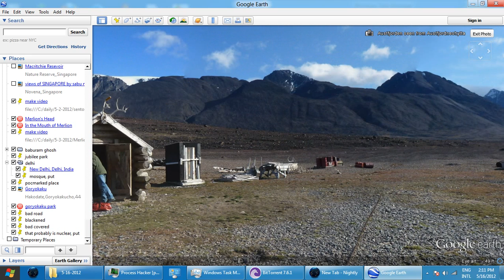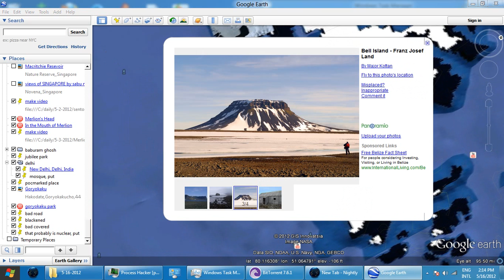near north pole Video_2012-05-16_141526.wmv